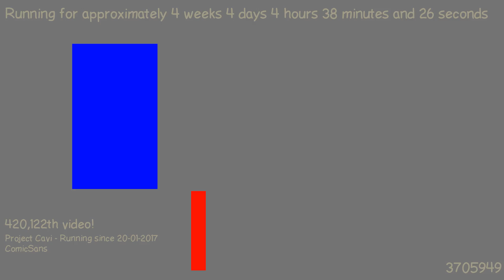1487731357 - Webdriver Cavi - O